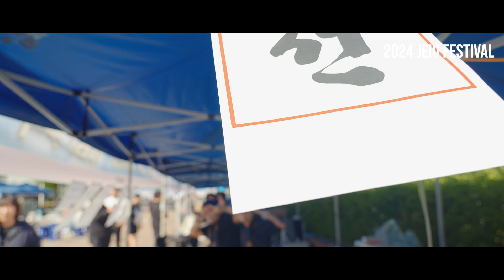[행사스케치] 재능대학교 JEIU FESTIVAL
Credit ▽

a Film by 루미노스PD

Equipments
Sony a7s3
Ronin RS3
DJI Mini2